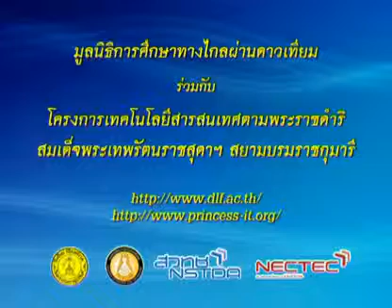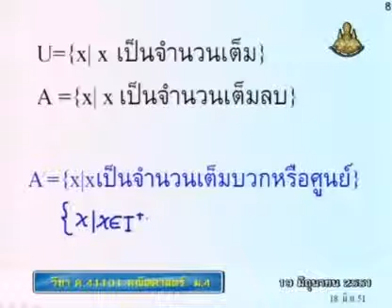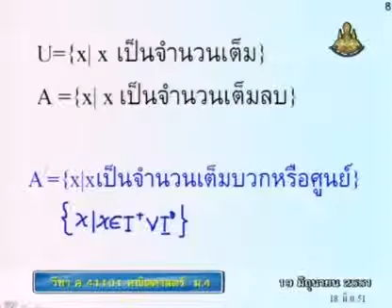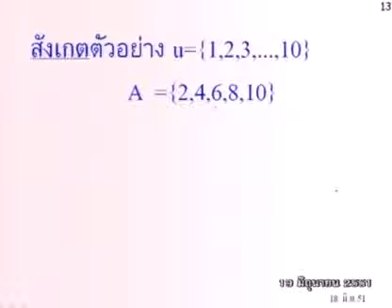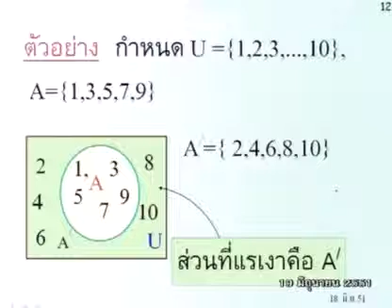039 51maM4 010Ch mathm 4 คณิตศาสตร์ม 4